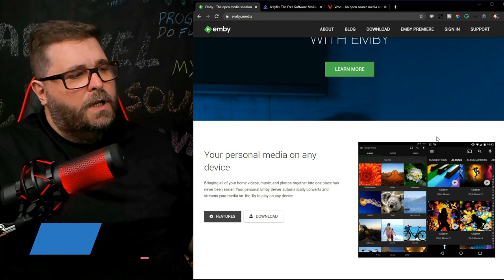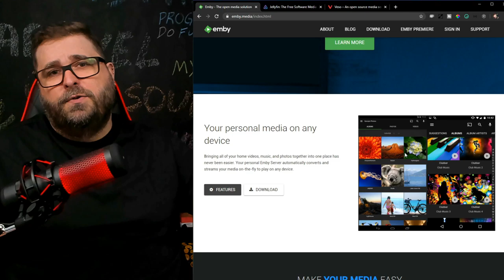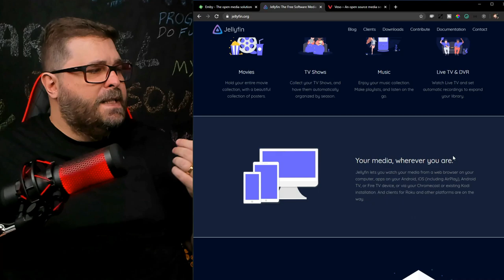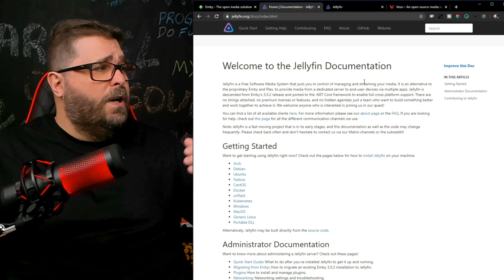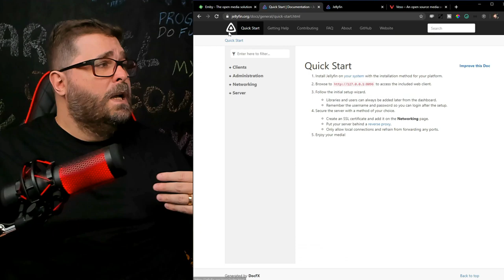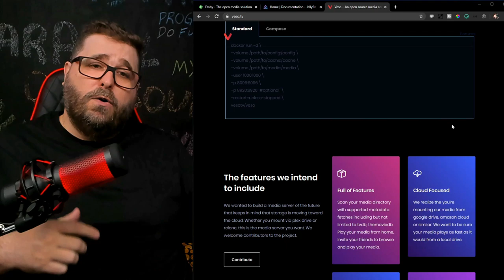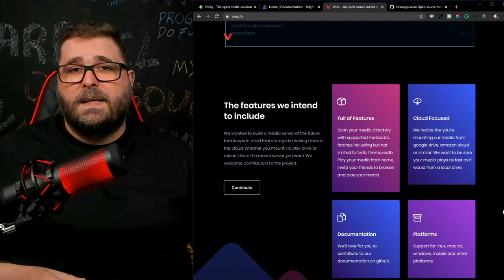TOP 3 Plataformas GRÁTIS para STREAMING de VÍDEOS e Áudios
Confira nesse vídeo 3 plataformas de código aberto para criação de portais de streaming de vídeos e áudios no melhor estilo Netflix e Spotify. São servidores e aplicativos integrados ao Chromecast para você criar o seu próprio site de streaming.